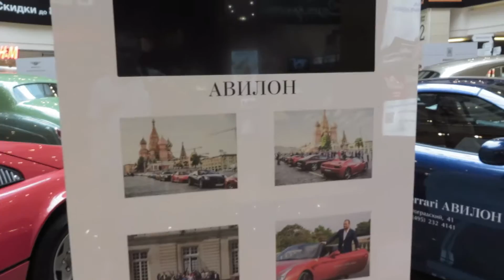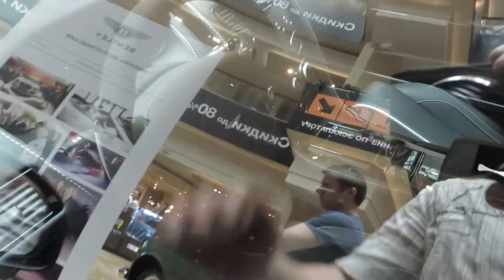Moscow City #33\2016 Москва Сити , Афимолл Сити Крутые Тачки(Москва-Сити)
выстовка охеренных таяек в афимолле
3 июля 2016